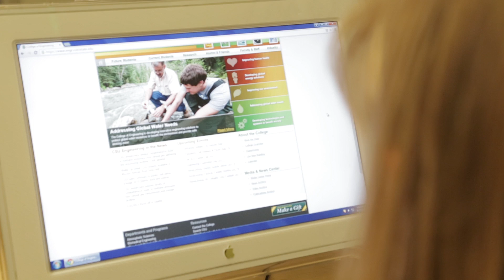A Day in the Life of Melissa James: Intern - MWH Global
Meet Melissa James, a summer intern at MWH and civil engineering student entering her final semester at Colorado State University. Melissa spent her summer interning at MWH to get a wide variety of experiences in the water resources aspect in order to figure out exactly what she wanted to do with her career once she graduates in December. When Melissa isn't busy with school and her internship, she's a Student Ambassador for the College of Engineering at CSU and is involved with her college sorority, Kappa Delta.

Every semester in the U.S., MWH recruits students from schools across the country and provides them with the opportunity to work within the challenging and exciting engineering, consulting and construction industry. Interns are involved in a variety of special projects and assignments in areas such as corporate finance, civil, mechanical and environmental engineering and construction management. MWH Global employs approximately 7,000 experts including engineers, consultants and construction professionals globally. As specialists in water and natural resources, MWH employees use innovative ideas and technology to solve complex infrastructure and environmental challenges.